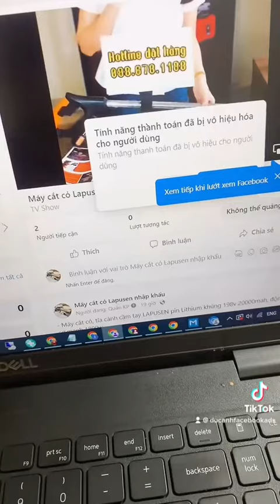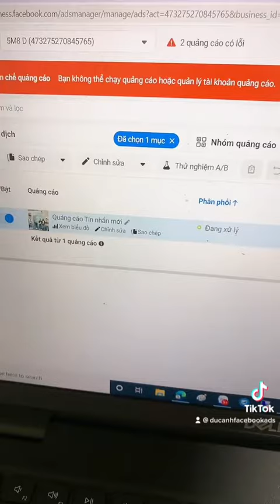Tut lên camp hoạt động ngay lại giúp hạn chế die page. Đang chạy page die thì camp cũng vẫn chạy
Lê Đức Anh
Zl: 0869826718